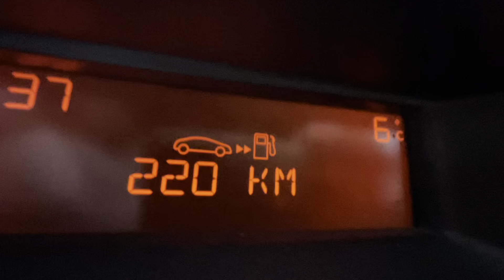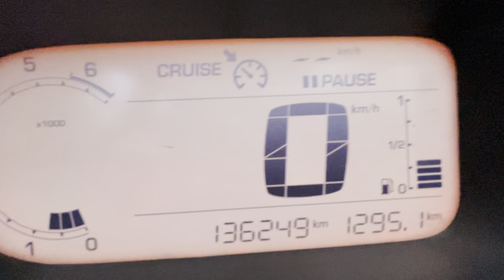Road ☀️💨 Russia summer rain 🌡 7:36 Magnitogorsk city